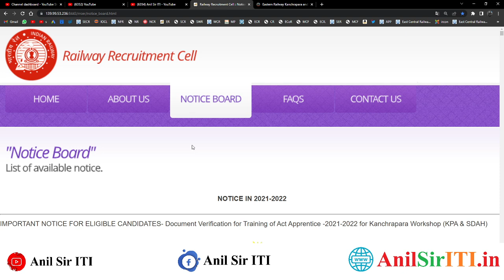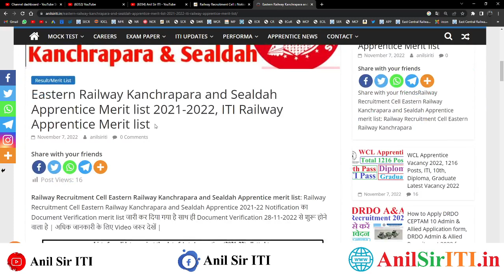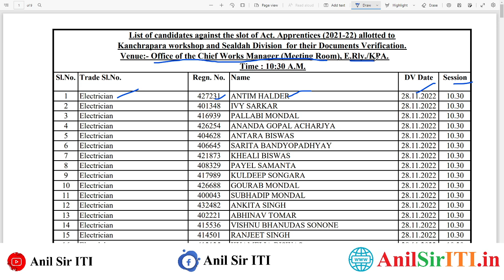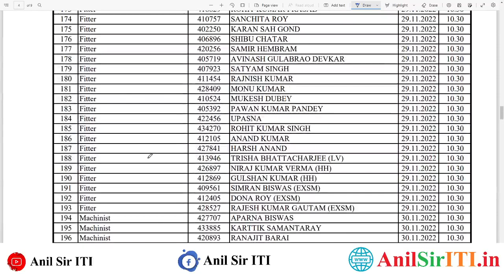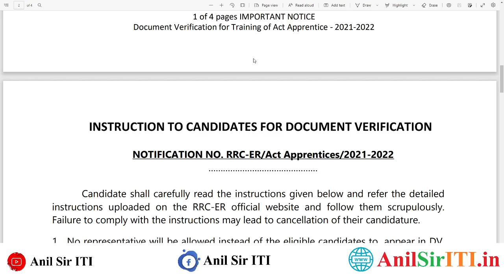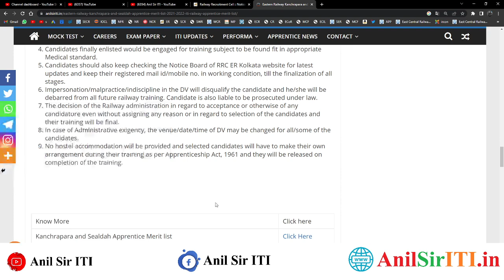Eastern Railway Apprentice Kanchrapara, Sealdah Merit list जारी, RRC ER Apprentice Merit list 2022